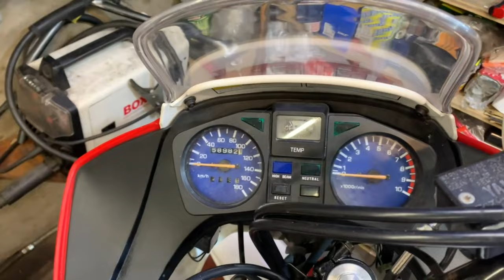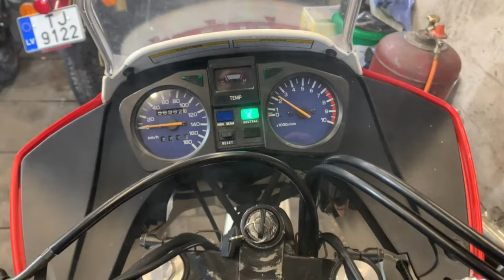Rebuilding a broaken engine on a Yamahe Tenere XTZ660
And here we have a 1993 Yamaha Tenere XTZ660.

Original components used:
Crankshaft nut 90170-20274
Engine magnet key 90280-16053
Balancer shaft lock washer 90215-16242
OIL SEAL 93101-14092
Clutch basket lock washer 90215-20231
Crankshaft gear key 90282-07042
Crankshaft nut lock washer 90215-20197

The block, right side cover, crankshaft, sprocket, and balancer shaft were sourced from eBay.

Tools used in the video:
Kipex cobras

Check out the eBay store for the spare parts from the projects